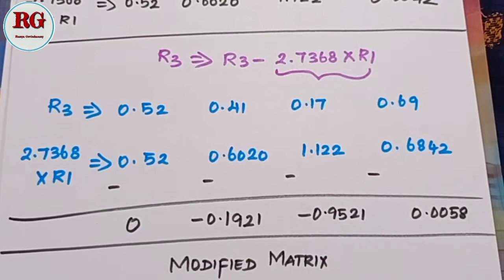Gauss Elimination method in Tamil | part 12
Gauss Elimination method in Tamil (part 12) is explained

Part 1